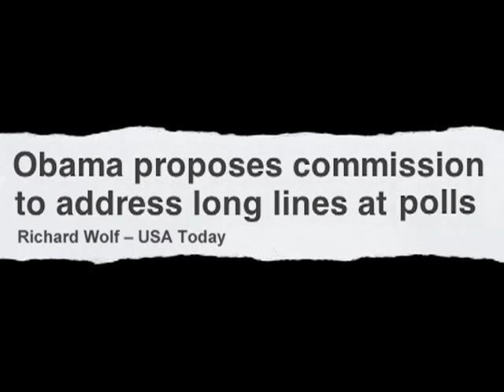The Daily Salvo for February 25, 2013 - "Standing in the Way"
Does waiting in line on Election Day "stand in the way" of voting early and voting often?